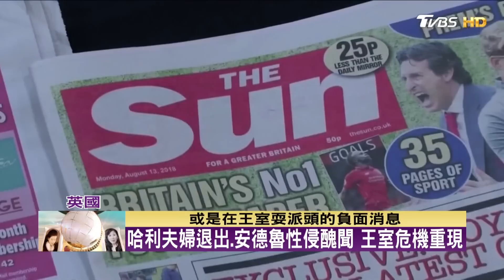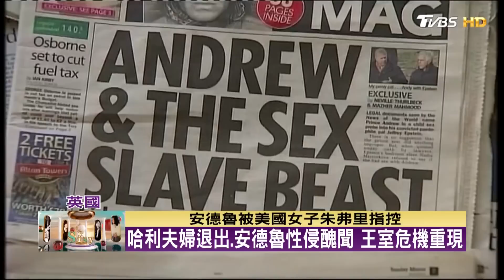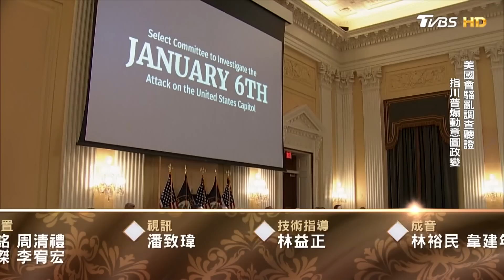伊莉莎白二世登基70年 英連日盛大慶祝 TVBS文茜的世界財經周報 20220612